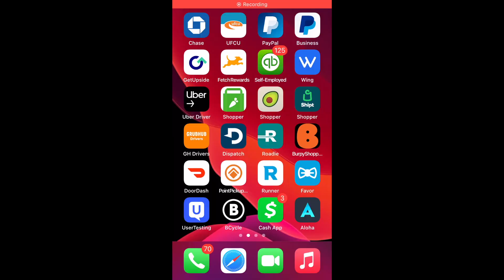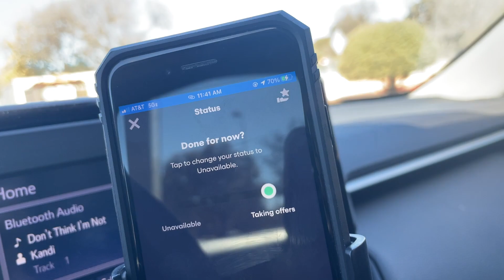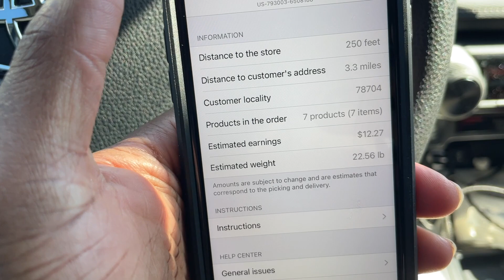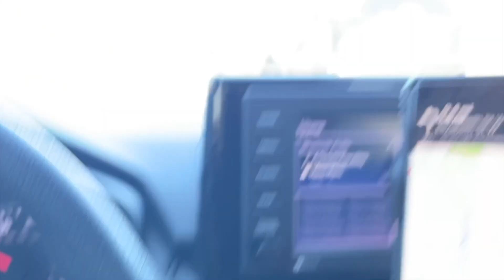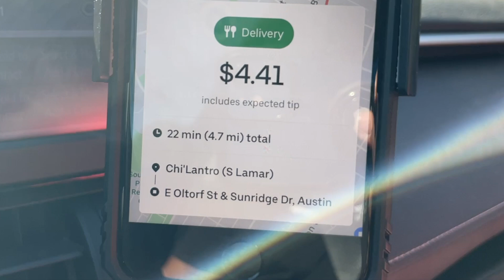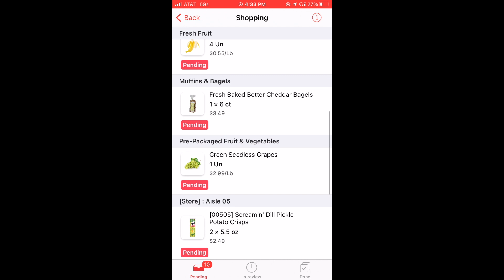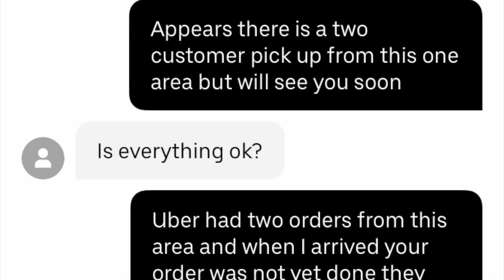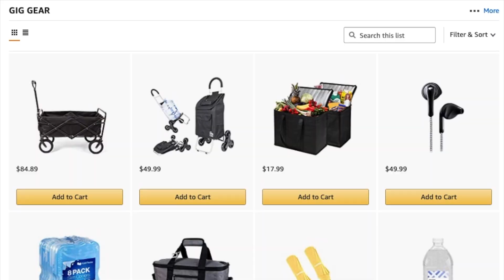Attempted Food Delivery For 8 Hours On SuperBowl Sunday Was It Worth It |UberEats Cornershop GrubHub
I went out on Super Bowl Sunday to see if it was worth delivering food on the BIG GAME DAY.  I wanted to see who paid more Uber Eats or GrubHub when it came to the restaurant apps. Also wanted to experiment to see if the Grocery stores with worth shopping over doing restaurant runs, and what kinda tips you could make. Review my earnings for Uber Eats VS Grub Hub VS Cornershop

Amazon Recommendations :
IKEA Bag
Collapsible Folding Utility Wagon
Jump Starter Box, Car Battery Booster Pack
Lightweight Stair Climbing Cart
Insulated Food Delivery Bag with Cup Holders
GearLight LED Tactical Flashlight S1000
Insulated Shopping Bags for Groceries or Food Delivery
Reusable Ice Packs
Deluxe Cup Carry Caddy

Point PickUp | Enter (Lavaras Tucker) in refer box
Dispatch | (Email Dispatch Referred by Lavaras | GIGLIFE)
DeliverThat (referred by Lavaras Tucker)